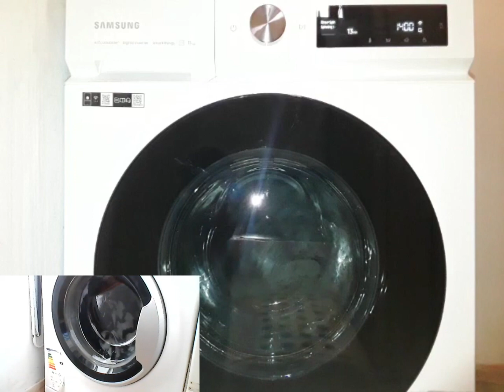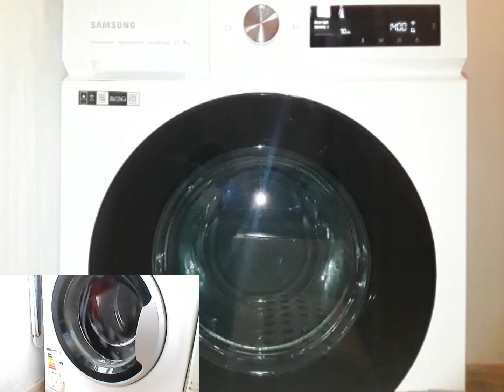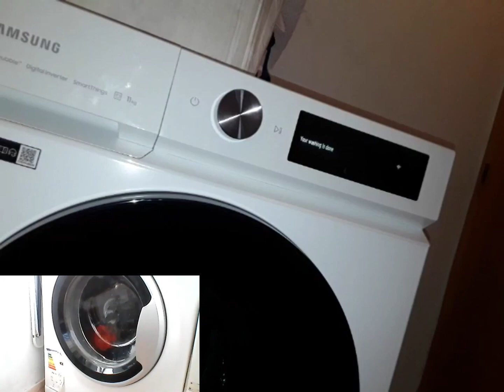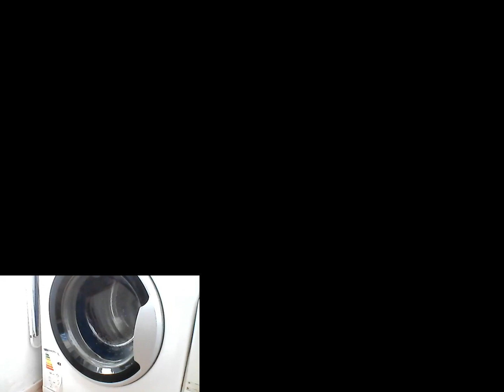Rinse Race 4 Rinse Only Hotpoint vs Samsung (full cycle)